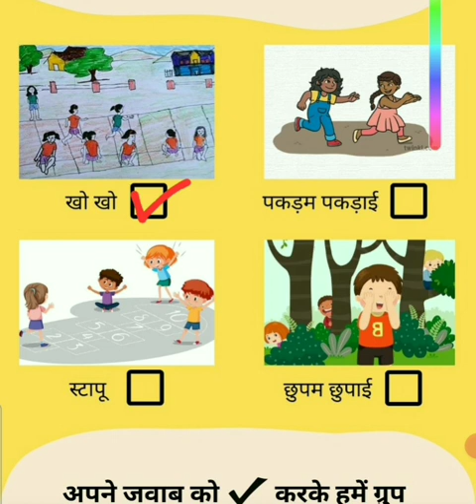out door game indoor game educational videos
SCERT HARYANA
SAMPRK FOUNDATION
nipun BHART
educational videos hindi worksheet
youtube shorts
you tube partner program